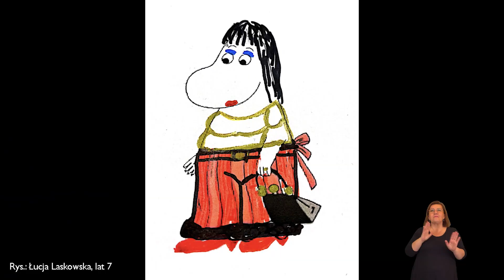Przyszłość jest plastikowa (z PJM) | Alicja Trojanowska-Laskowska | TEDxWarsawWomen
Co ma perła do ekologii. Nie bój się być mięczakiem. Dlaczego plastik jest dobry? Nasza przyszłość będzie plastikowa, ale od nas zależy, jaka ona będzie?
Tłumaczem migowym jest Katarzyna Głozak. Alicja uzyskała dyplom chemika na Uniwersytecie Opolskim. Od tego czasu z powodzeniem wdraża ideę “łączy nas chemia” budując relacje z ludźmi, z biznesem oraz kreując sprzedaż. Odpowiadała i odpowiada za wdrażanie projektów opartych na tworzywach sztucznych, w polskich firmach i w koncernach międzynarodowych. Po dziś dzień, jako trener biznesu, skupia się na budowaniu pozytywnej wizji polimerów, rozwijając świadomość ludzi z otoczenia zawodowego i prywatnego. This talk was given at a TEDx event using the TED conference format but independently organized by a local community.